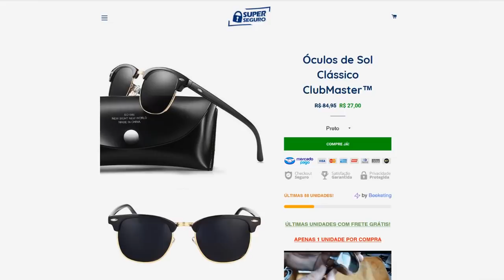O MAIOR DESABAFO DO GOD WINS A VERDADE SOBRE O OFFLINE O PASSADO QUE NÃO VAI VOLTAR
LINK DO ÓCULOS

⭐ FAMÍLIA GOD JÁ CHEGA NO LIKE E COMPARTILHANDO PARA O CRESCIMENTO DO CANAL. ⭐

ME SIGAM NA CUBE TV
ID- 17919820
ID- huntergodbr

🏆 TOP 1 NA SEGUNDA RANQUEADA EM DUO 425 WINS
🏆 TOP 1 NA TERCEIRA RANQUEADA EM DUO 830 WINS
🏆 TOP 2 NA QUARTA RANQUEADA EM DUO 1410 WINS
🏆RECORD DE WINS 20 NO DUO RANK

💰 QUER ME ENVIAR ALGUMA COISA E AJUDAR O CANAL ... 💰

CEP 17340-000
BARRA BONITA - SP

💥 JOGO NO EMULADOR PARA FAZER UMA STREAM COM MAIS QUALIDADE OBRIGADO 💥

INSTAGRAN : edson_oficiial

🔫 🔫 🔫 STREAM TODOS OS DIAS A PARTIR DAS 20:00 🔫 🔫 🔫

🔫 🔫 🔫VIDEOS TODOS OS DIAS A PARTIR DAS 11:00🔫 🔫 🔫

💀 OBS: TRATE BEM PRA SER TRATADO BEM .

Categoria
Jogos